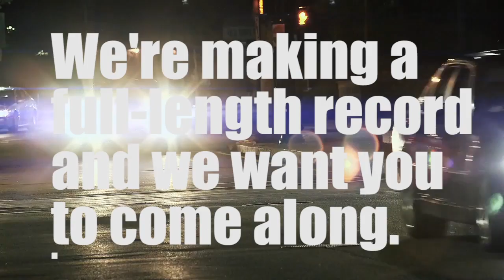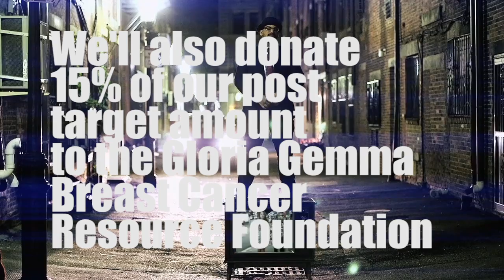Help us make our first full-length via PledgeMusic!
We are making our first full length record with Greg Hawkes of The Cars. The album will be called Golden Age, and we are also in the midst of our first PledgeMusic crowdsourcing campaign. With less than a month to go, we are 62% funded and we are confident that we'll go all the way. But we can't make it without you! Please check out our Pledge store – there are 16 very cool rewards from which to choose for any budget. And if we go beyond our goal, we are donating 15% of the post target amount to Gloria Gemma Breast Cancer Resource Foundation of Rhode Island.